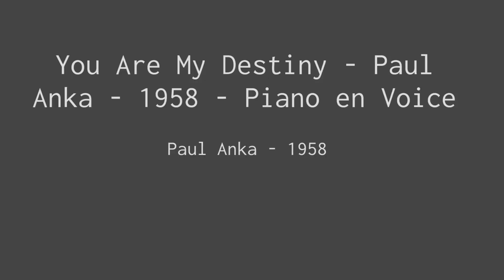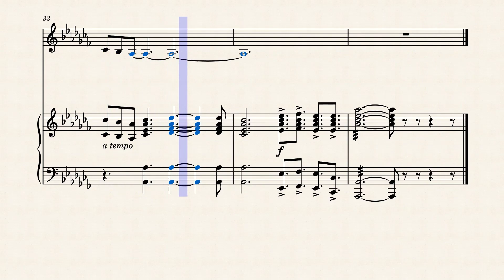You are my Destiny - Paul Anka - 1958 - Piano en Voice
"You Are My Destiny" is a song written and performed by Paul Anka. It was recorded in September 1957 and released in late fall 1957, reaching number seven on the US Billboard 100 early in 1958, number fourteen on the R&B chart, and number two in Canada. The song was also released in the UK, where it reached number six.